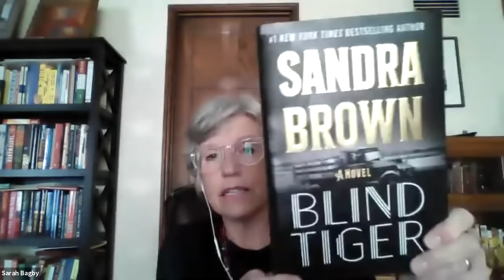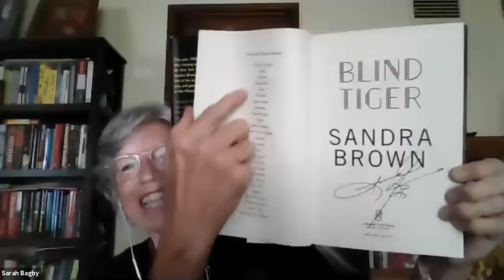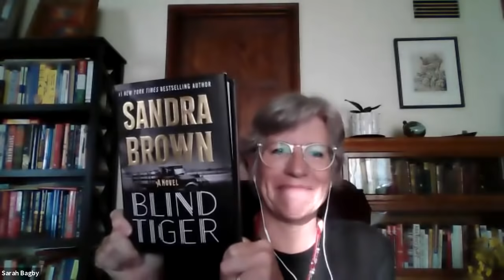Sandra Brown & David Baldacci: In Conversation at Watermark Books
Watch legendary thriller authors Sandra Brown and David Baldacci in conversation at Wichita, Kansas's Watermarks Cafe. Recorded on August 3, 2021.